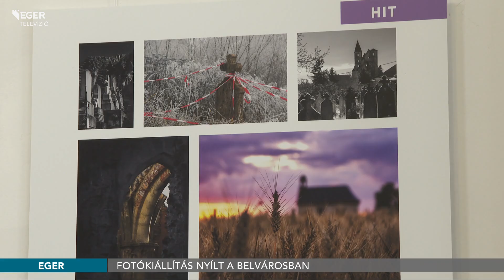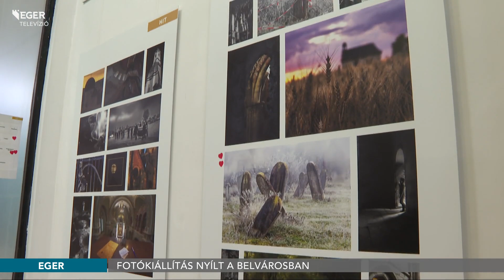Fotókiállítás nyílt a belvárosban - 2023.03.17.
Snitt. Ezzel a címmel nyílt új tárlat az Agria Park Galériában. A kiállításon Szendi Lajos fotóművész alkotásait tekinthetik meg az érdeklődők, április 11-ig. Az utóbbi 15 év legjobb képei, vagyis 101 alkotás kapott helyet a galéria falain.